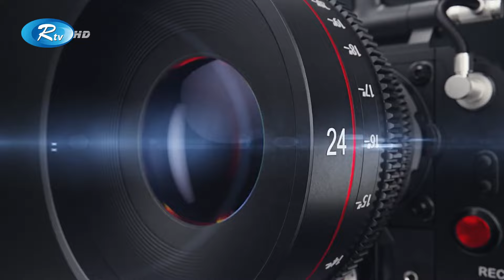স্বামীর সামনে নায়কের সাথে নগ্নদৃশ্যে অভিনয় | Rtv Entertainment